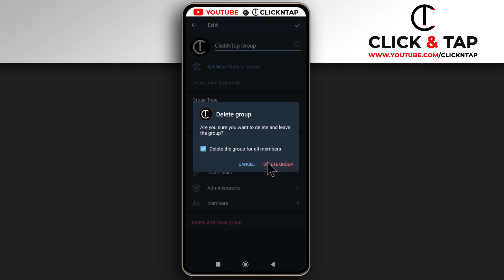How To Delete A Group You Created on Telegram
– – – Tools & Equipment – – –

👉 Mobile Device

👉 OTG Cable

– – – Connect – – –